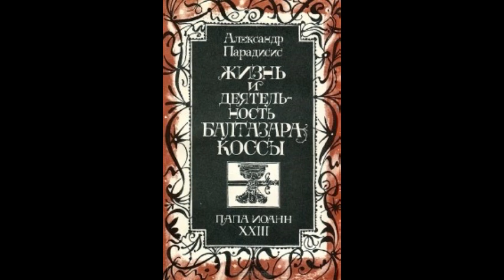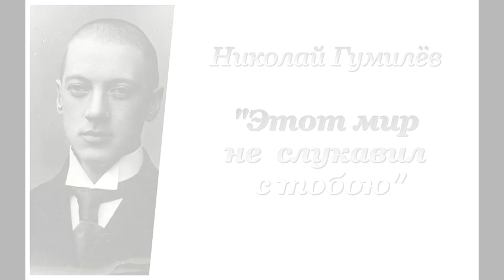Николай Гумилёв. Этот мир не слукавил с тобою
Эссе (6/10) Олега Кустова о Николае Гумилёве «Этот мир не слукавил с тобою» читает автор.

     Поэт пытается изменить систему изнутри. Он приходит, чтобы воздать должное, чтобы утвердить мысль, непреходящую в своей ценности. Поэт – один из тех, кто ведом красотой своего оружия. Тысячи ночей провёл он в молитвах, чтобы его стараниям суждено было осуществиться. Он упражнялся в умении петь, дышать, слышать, как гимнаст упражняется на своих снарядах. Теперь он готов стать паладином. Помним ли его, неудачника, жившего для музыки и поэзии? Обезьянку и клеенную скрипку отправили мы ему и за годы молчания, наконец, забыли, что такое горные хребты. Разглядим ли теперь огненные колесницы, мчащиеся не по нашим небесам, поезд, уходящий вдаль, и путь без станций и платформ?
     «Он не шагал, а выступал истово, с надменной и медлительной важностью; он не беседовал, а вещал наставительно, ровно, без трепета сомнения в голосе. Мерой вещей была для него поэзия; вселенная – материалом для создания образов. Музыка сфер – прообразом стихотворной ритмики. Своё знание о поэзии он считал точным, окончательным; он охотно искал твёрдых и повелительных формул, любил себя окружать учениками, подмастерьями поэтического цеха, и обучать их догме стихотворного искусства» (А. Левинсон. «Гумилёв»).

Однообразные мелькают
Всё с той же болью дни мои,
Как будто розы опадают
И умирают соловьи.

Но и она печальна тоже,
Мне приказавшая любовь,
И под её атласной кожей
Бежит отравленная кровь.

И если я живу на свете,
То лишь из-за одной мечты:
Мы оба, как слепые дети,
Пойдём на горные хребты,

Туда, где бродят только козы,
В мир самых белых облаков,
Искать увянувшие розы
И слушать мёртвых соловьёв.

1917